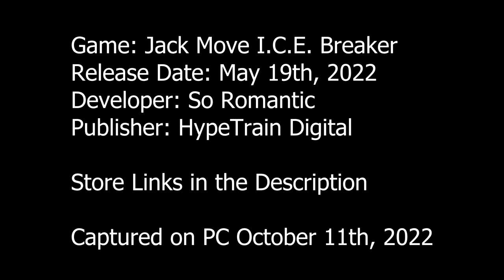Jack Move Gameplay (PC) - I.C.E. Breaker Demo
Game: Jack Move I.C.E. Breaker
Release Date: May 19th, 2022
Developer: So Romantic
Publisher: HypeTrain Digital

Captured on PC October 11th, 2022